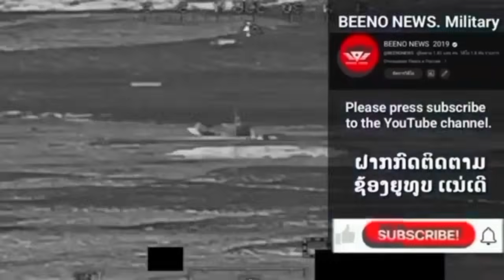ເປີດໜ້າຊົນ! ເມກາໜູນອິສຣາເອວ ສ່ວນຊາອຸດິອາຣະເບຍໜູນປາເລສໄຕຣ໌